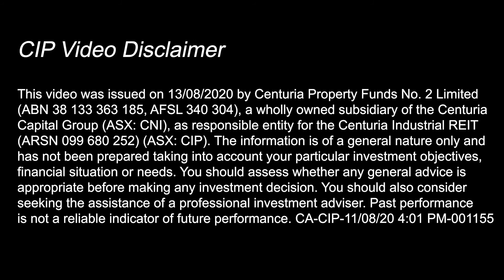CIP FY20 Results - Jesse Curtis presents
Jesse Curtis, Fund Manager of the Centuria Industrial REIT (ASX:CIP), presents the FY20 results